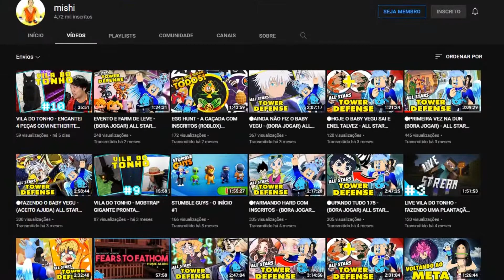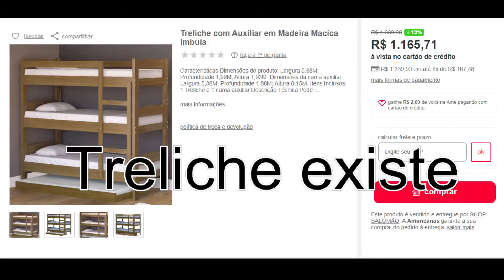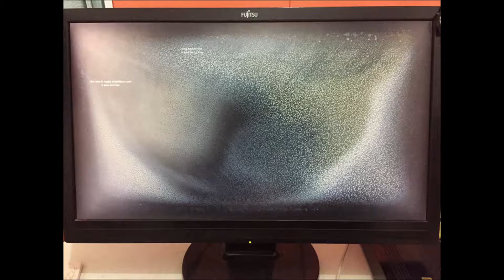JOGUEI ROUND 6! DEU BOM? ROBLOX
👍 MUITO OBRIGADO

◍ Nick do ROBLOX► inmishi